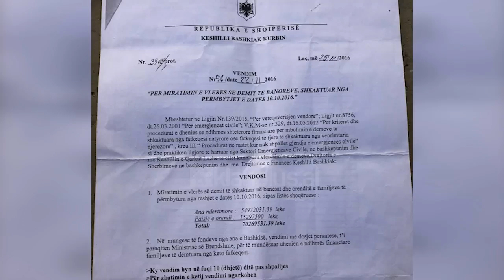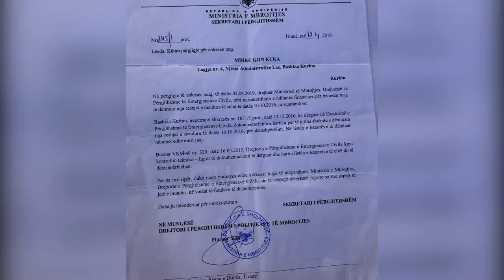Kurbini i shkatërruar dhe i harruar